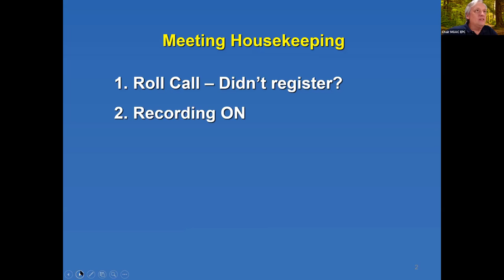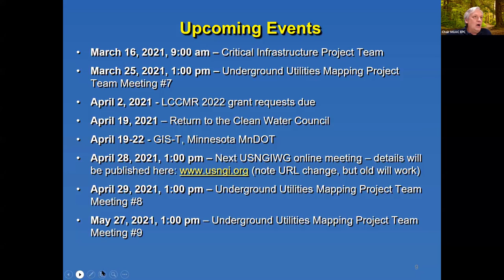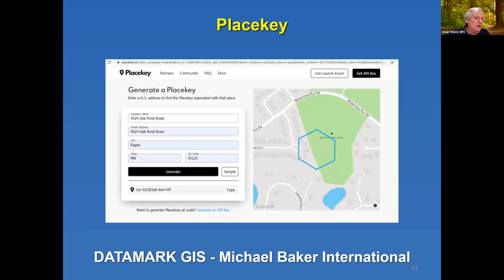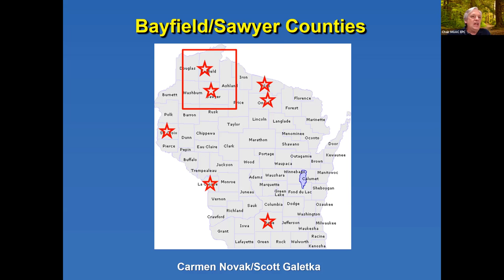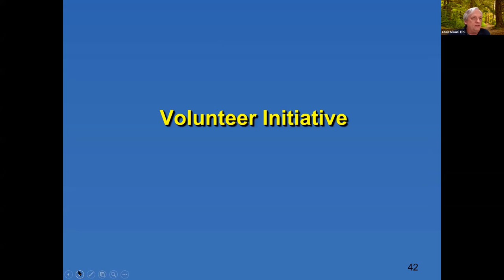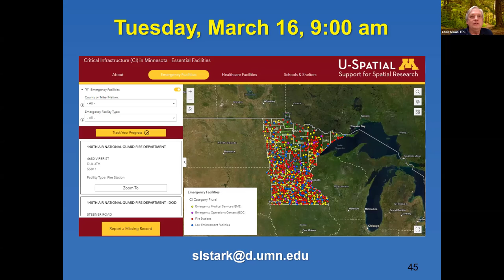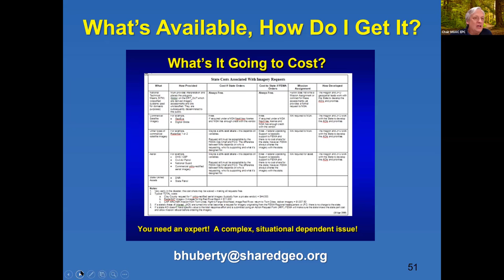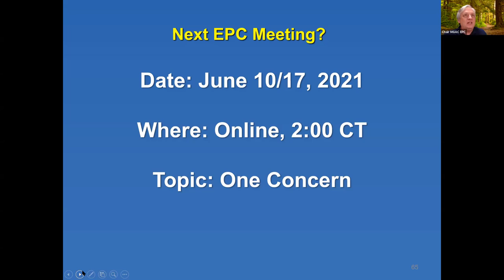2021 0311 EPC Meeting Only Recording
March 2021 quarterly administrative meeting of the Emergency Preparedness Committee of the Minnesota Geospatial Advisory Council.